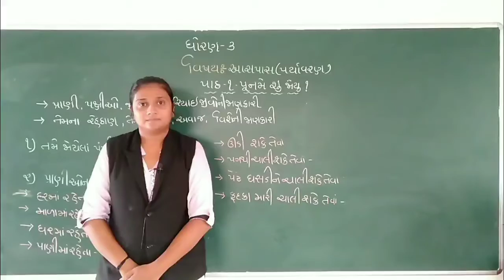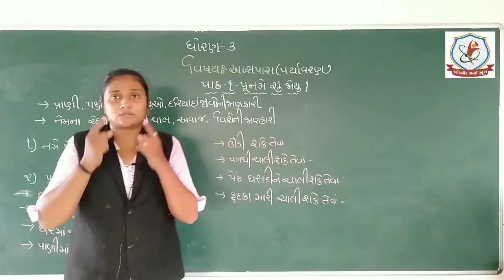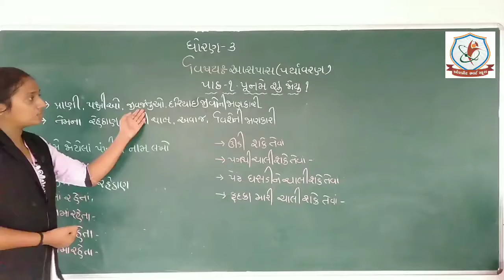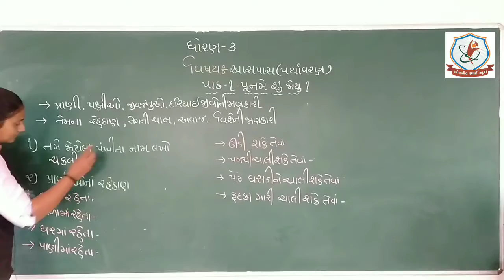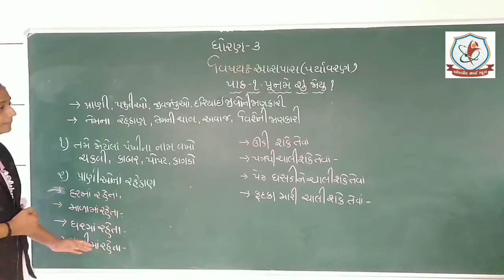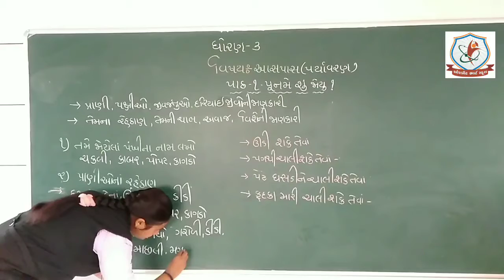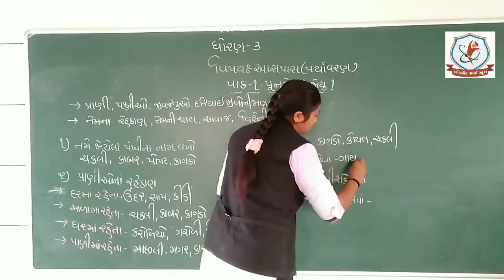ધો.3 | આસપાસ | ૧. પૂનમે શું જોયું ?